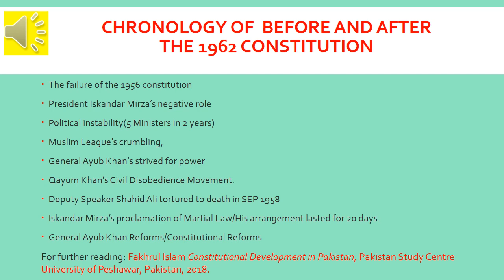1962ConstitutionOfPakistan AyubKhan IskanadarMirza FakhrulIslamlectures PakistanStudies